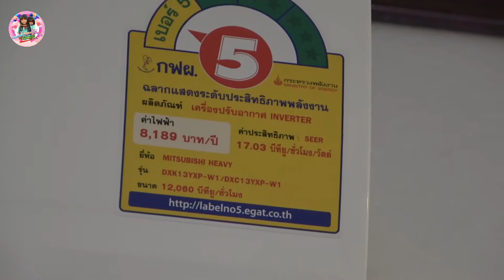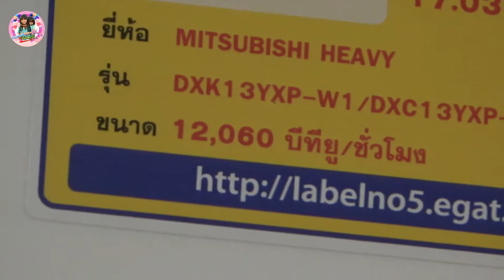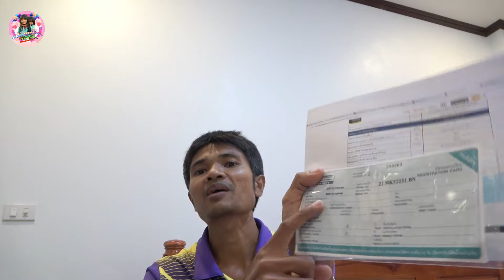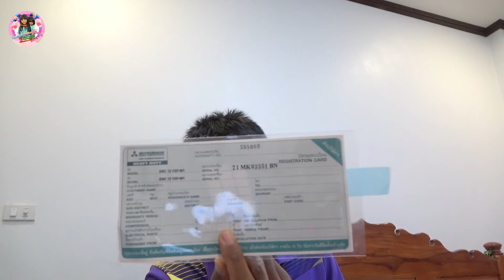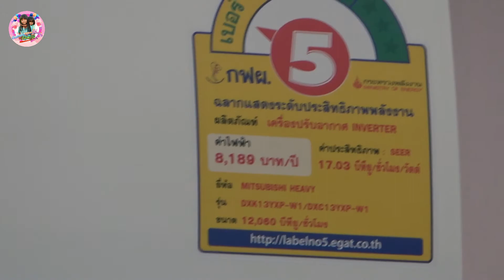ริวิวแอร์มิตซูบิชิDXK13YXP-W1 INVERTERติดแอร์มิตซูบิชิDXK13YXP-W1#มิตซูบิชิ 12,060 BTU ราคา18,200บาท